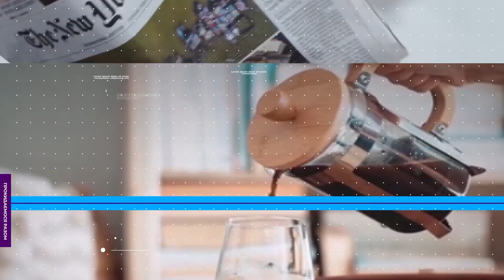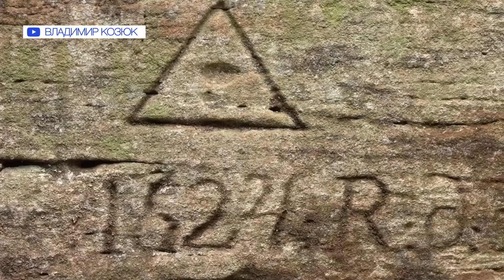Збираємо друзів на ігри, хто автор міні-спідниці та не лише кокоси жують на Ямайці